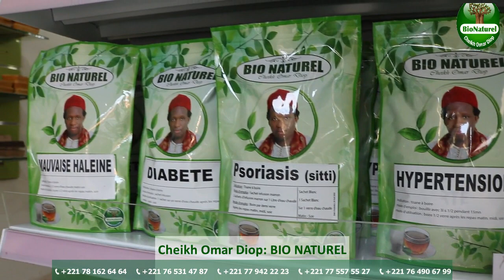Vivez Nature Vivez Bio avec Cheikh Omar Diop médecin Tradipraticien Sénégal:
🌿 Huiles essentielles et poudre Bio.
🌿 Savons, Gel de douche.
🌿 Huiles de cheveux et Shampoing.
🌿 Baume de massage
🌿 Hépatite, Hémorroïdes, Diabète, Problèmes Sexuels...

Tradipraticien d'Afrique / Sénégal, traite vos maladies telles que l'hépatite, le diabète les hémorroïdes, l'hypertension ainsi que les problèmes sexuels et de fécondation.